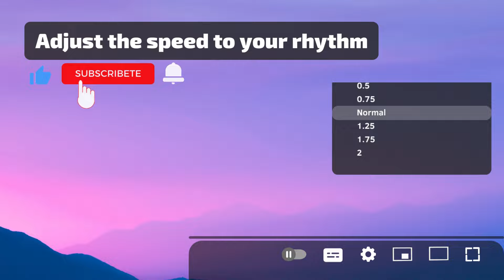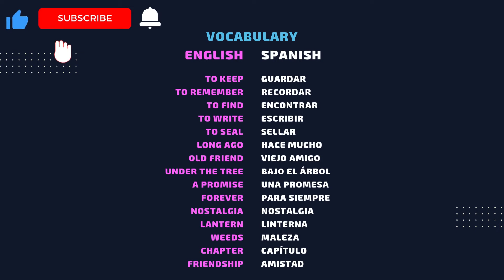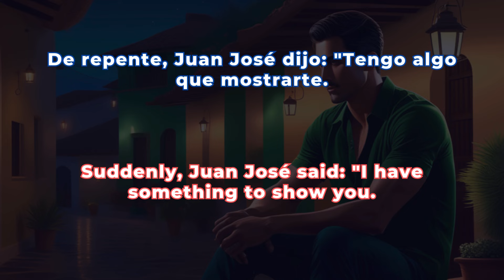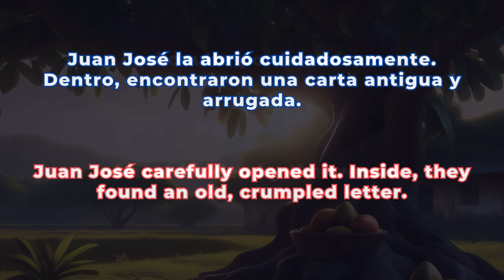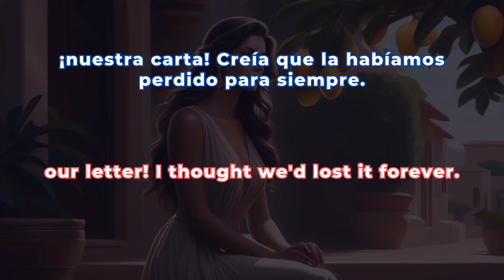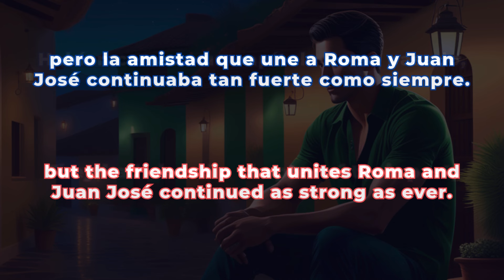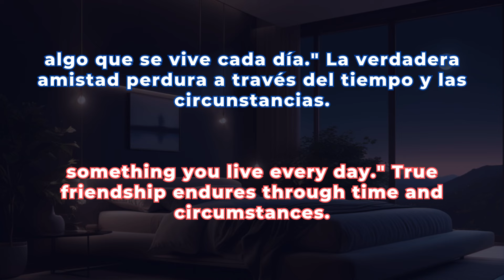The Light That Closed the Night | Engaging SPANISH Stories 🔥 | Level B2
Discover the power of friendship in our new short story in Spanish! 🌙 Join Roma and Juan José on a magical night where an old secret comes to light, strengthening an unbreakable bond. This exciting story will immerse you in a tale full of nostalgia and emotions, perfect for improving your Spanish listening comprehension! Ideal for intermediate level learners, this video will help you practice your listening comprehension with natural, everyday language. Learn Spanish in a fun and effective way. Ready to discover the hidden message? Press play now!

¡Descubre el poder de la amistad en nuestro nuevo relato corto en español! 🌙 Acompáñanos a Roma y Juan José en una noche mágica donde un viejo secreto sale a la luz, fortaleciendo un vínculo inquebrantable.  Esta emocionante historia te sumergirá en un relato lleno de nostalgia y emociones, ¡perfecto para mejorar tu comprensión auditiva en español! Ideal para estudiantes de nivel intermedio, este video te ayudará a practicar tu comprensión auditiva con un lenguaje natural y cotidiano. Aprende español de manera divertida y efectiva. ¿Listo para descubrir el mensaje oculto? ¡Dale play ahora!